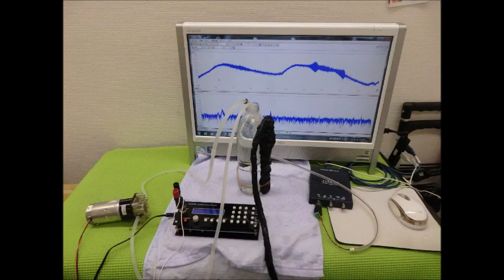超音波実験写真（超音波研究に関するスライドショー） ultrasonic-labo